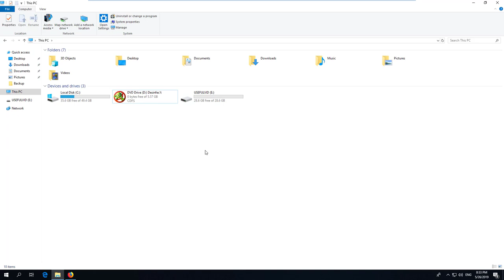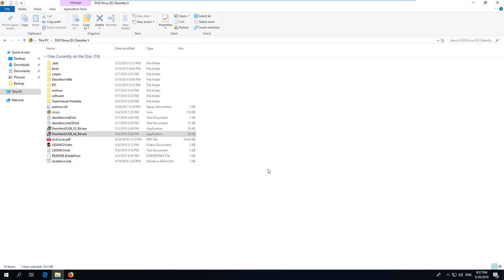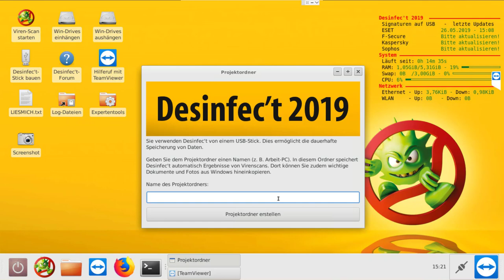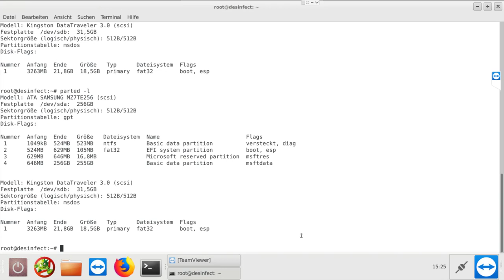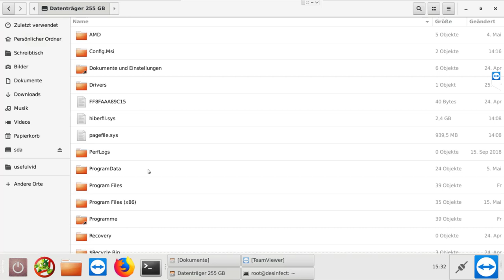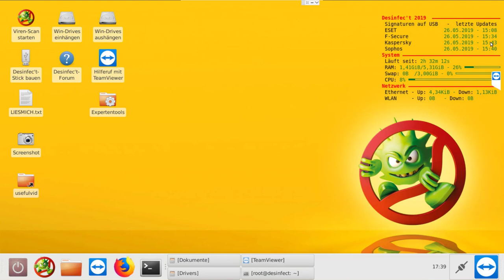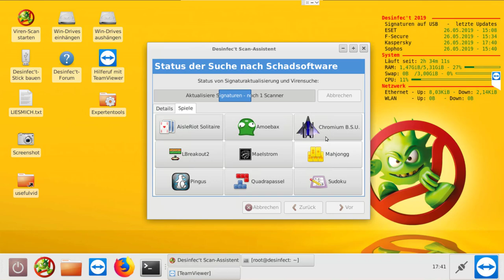ct Desinfect 2019 - Virenentfernung mit Live System (Bitlocker)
Das Video ersetzt nicht das Lesen der Hinweise im Heft!
Die jährlich erscheinende Desinfec't Boot DVD (bzw. ISO) macht es möglich, einen PC auf Viren zu scannen, selbst wenn dieser nicht mehr bootet. So hat man auch die Möglichkeit Dateien noch zu sichern. In diesem Video Scannen wir eine verschlüsselte Festplatte.
Inhalt:
01:00 Boot USB Stick erstellen
02:10 Vom Stick booten & in natives Stick umwandeln
03:31 Desinfec't 2019 gestartet
03:49 dislocker installieren
04:08 Auswahl der Festplatte zum Entschlüsseln
04:43 Bitlocker Festplatte entschlüsseln
05:52 Signaturen aktualisieren (Internet benötigt)
06:17 Festplatte nach Viren durchsuchen